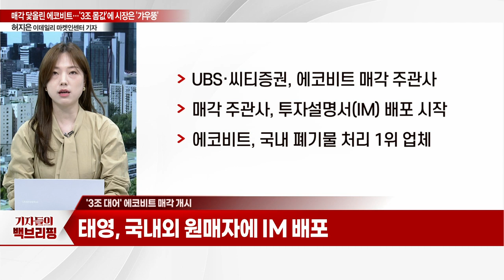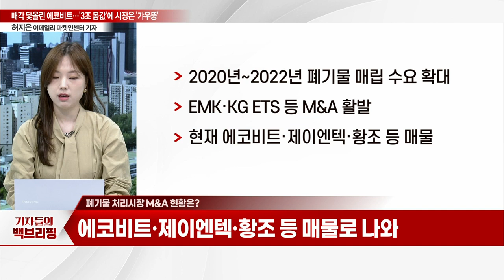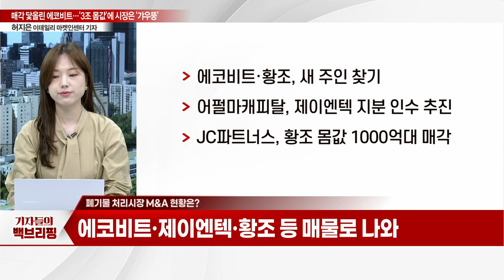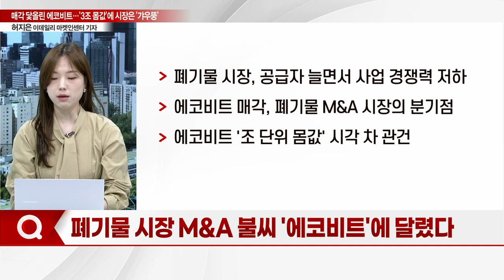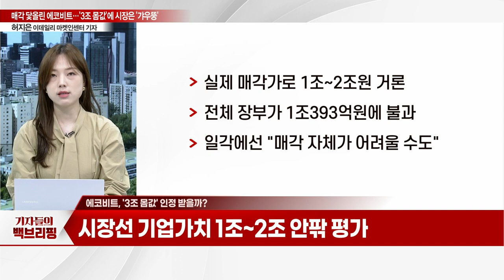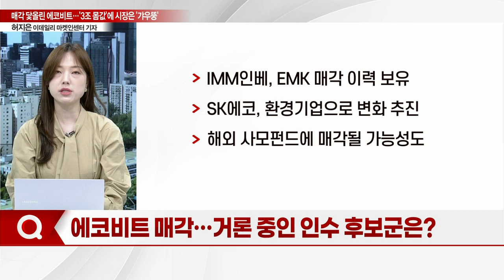매각 닻올린 에코비트... '3조 몸값'에 시장은 '갸우뚱'_기자들의 백브리핑 (20240404)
Q. '3조 대어' 에코비트 매각 개시
Q. 폐기물 처리시장 M&A 현황은?
Q. 폐기물 시장 M&A 불씨 '에코비트'에 달렸다
Q. 에코비트, '3조 몸값' 인정 받을까?
Q. 에코비트 매각... 거론 중인 인수 후보군은?